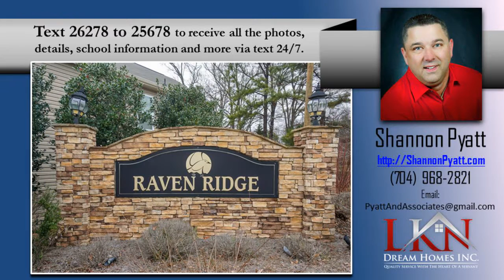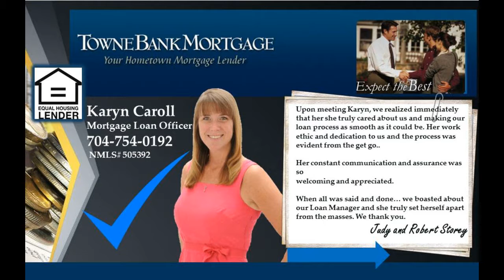Lake Norman NC homes for sale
340 Peachtree Rd, Charlotte, NC 28216 Perfect Starter Home for just about anyone! Located in North Charlotte minutes from the Charlotte Douglas International Airport, I-77, I-485, I-85, Panthers Stadium and Uptown Charlotte! This is a cute and quaint little home, with hardwood floors in the Living area, plush carpet in the bedrooms, a LARGE master bedroom with vaulted ceilings and tile in both kitchen and bathrooms, complete with an attached garage and a semi private backyard. Makes this a must see home!